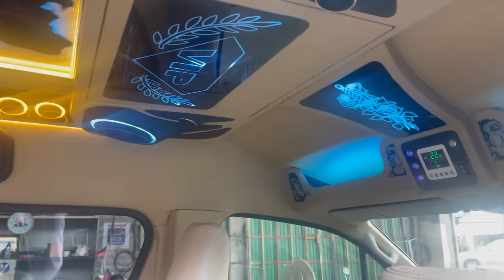TOYOTA HAICEសេរី 2019ម៉ាសុីនម៉ាស៊ូត លេខអូតូថ្មីណាស់បាទ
❤️#💰បាទសួស្តី ពុកម៉ែ បងប្អូន ទើបមកដល់ថ្មី TOYOTA HAICEសេរី 2019ម៉ាសុីនម៉ាស៊ូត លេខអូតូថ្មីណាស់បាទ#❤️💰# លក់ជូនធូៗថ្លៃៗ នឹងមានបង់រំលួស 25ខេត្តក្រុង ជាមួយឯកសារងាយៗ លោកអ្នកមានត្រឹមតែ 15%ប៉ុណ្ណោះនឹងក្លាយជាម្ចាស់រថយន្តភ្លាមបាទ មាននៅឃ្លាំងទិញលក់រថយន្ត ហុកហេង(69)ដែលមានទីតាំងស្ថិតនៅផ្លូវ2004 ខាងត្បូងភ្លើងស្តុបផ្សារស៊ែនជូរី700m❤️💰🙏#
 - អត់បុក អត់កាត់ត
- ទឹកថ្នាំស្រីន90%
 - ម៉ាសុីនស្អាត
 - ប្រអប់លេខនៅល្អនឹងប្រពន្ធ័ភ្លើងនៅសំណំ
 - ជើងក្រោមហាប់ណែនល្អ ស្រួលក្នុងការធ្វើដំណើរ
- ចំណេចច្រើន 100km ប្រហែល7លីត្រតែប៉ុណ្ណោះ #❤️🥰💵💰🙏
ធានាជូនគុណភាព💯នឹងទំនុកចិត្ត💯#